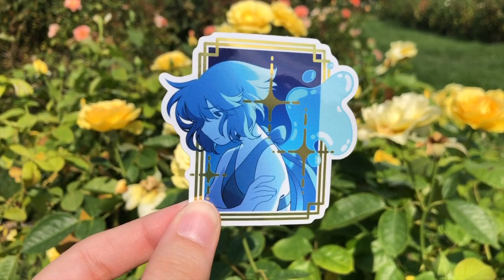Thanks for 1K Subs! // 1K Merch Giveaway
HULLO! And now I have a Community Tab?!?!? HECC YEAH. As a big honkin thanks, I'm hosting a little merch giveaway here on YouTube! If you win, you must be able to provide me with your shipping info! 3 winners will be randomly chosen from the comments of this video and announced on August 27th! See yalls then! :D

gawd i hate recording my voice and it nearly killed me to edit this dang video hahaha i s2g i sound like a 12 year old boi.

✦ SONGS ✦
00:00 - Cliche - Mxmtoon ( Instrumental Ver. by Israaett )
03:10 - My Feelings Are Fatal - Mxmtoon ( Instrumental Ver. by Israaett )